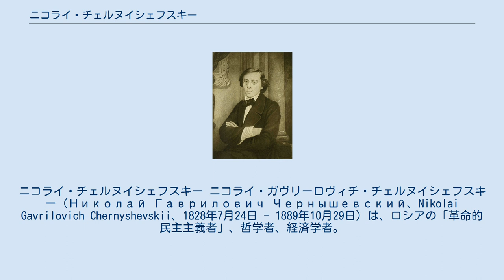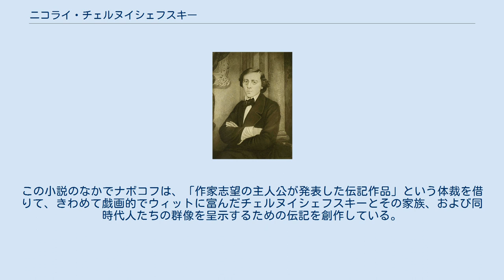ニコライ・チェルヌイシェフスキー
ニコライ・チェルヌイシェフスキー ニコライ・ガヴリーロヴィチ・チェルヌイシェフスキー（Николай Гаврилович Чернышевский、Nikolai Gavrilovich Chernyshevskii、1828年7月24日 - 1889年10月29日）は、ロシアの「革命的民主主義者」、哲学者、経済学者。
ナロードニキ運動の創設者の一人。
マルクスとレーニンによって高く評価された。
 空想的社会主義の影響を強く受けている。
同時代のロシアの小説家ドストエフスキーも参加していたペトラシェフスキー・サークルに参加していた。
 1861年に廃止された農奴制の撤廃では､当時のインテリゲンチアの先頭に立って活動した。
1862年逮捕され､1864年､終身刑となり約20年間をシベリアの流刑地ヴィリュイスクでおくった。
 1863年に獄中で著した長編小説「何をなすべきか」は出版後すぐに発禁処分となったが、ナロードニキの革命理論に基づくユートピア小説が、当時のロシア青年に大きな影響を与えた。
ロシア革命の指導者レーニンが同名の本を著すなど愛読していたことで有名。
 1828年7月24日ロシア帝国のサラトフに聖職者の家庭に生まれる。
少年期から語学の才能に恵まれていた。
神学校を中退した後、サンクトペテルブルク大学歴史・哲学部に入学する。
大学在学中、当時のロシアにおける専制政治（ツァーリズム）や農奴制に対する批判と1848年にフランス二月革命を契機にヨーロッパ諸国に拡大した諸国民の春に影響を受けて、唯物論、無神論、社会主義に傾斜していった。
1850年ペテルブルク大学を卒業する。
帰郷し中等学校（ギムナジア、ギムナジウム）で教師となり教壇に立つ。
 1853年再びペテルブルクに上京し、評論・執筆活動に入る。
1855年クリミア戦争の最中、皇帝ニコライ1世の死去を契機としてチェルヌイシェフスキーは翌1856年から雑誌『現代人』（同時代人とも）の編集と執筆者となり、アレクサンドル2世によって醸成されたクリミア戦争後の改革期にニコライ・ドブロリューボフとともに活躍した。
農奴解放問題でチェルヌイシェフスキーは、農奴に無償で土地を付与して本当の意味での解放を目指すことと、未来の社会主義建設のために農村共同体（ミール）の維持を主張し、従来の地主や貴族の利害を保護し改革を不徹底な物に堕してしまったとして、ツァーリの政府、および政府と妥協した自由主義者を激しく攻撃した。
1861年には、不徹底な農奴解放令に反対する立場から、学生運動に支援を与えたり、民衆蜂起をめざす全ロシア農民革命のための秘密結社組織をめざしたりしたが、このことが当局の忌避に触れ、翌1862年6月に逮捕された。
1864年懲役7年・シベリア終身流刑の判決を受ける。
厳しい流刑生活により次第に健康が蝕まれたこともあり、流刑先ではかつての激しさをもった活動する思想家とは、別人のようであったと伝えられる。
1889年に病気のため、帰郷を許される。
同年10月29日脳溢血のため、死去。
61歳。
 チェルヌイシェフスキーは、その思想的形成においてフォイエルバッハから大きな影響を受けた。
チェルヌイシェフスキーは、フォイエルバッハに依拠しながらも、独自に戦闘的唯物論を展開していった。
また、ヘーゲル美学に対しては、『現実に対する芸術の美学的関係』（1855年）、『哲学の人間学的原理』（1860年）などの論文を著し、これを批判した。
 文芸評論の分野では、『ロシア文学のゴーゴリー時代概観（概況）』（1855年から56年）を発表し、この分野での先達たるベリンスキーのリアリズムに基づいた文学観・芸術観の伝統を継承し、発展させていった。
 経済学では、『J･S･ミルの‘経済学原理’への注解』（1860年）や、『農村共同体論』などを記した。
チェルヌイシェフスキーは、クリミア戦争後のロシア社会が初期資本主義経済の段階に突入したと喝破し、イギリスに代表される先進資本主義諸国が、資本家による労働者の残虐な収奪による悲惨な状況をロシアにおいて回避すべく、農村共同体（ミール）に着目した。
このミールによって本来、経済史的に後進地域であるロシアは、西欧の先進国を反面教師とし、後進性を逆に優位たらし...